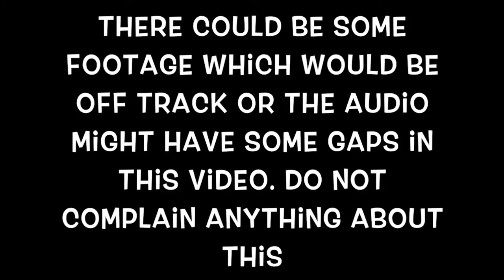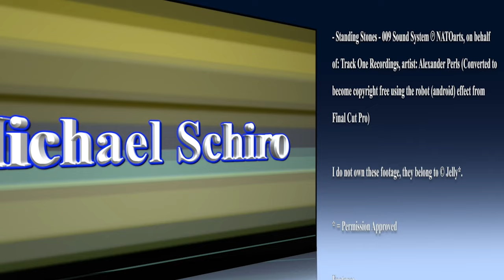Jelly Fan Video (Hole In One Compilation) [Golf With Friends + Tower Unite]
Video Rated: DV- (T or MA) [PG-13+ Gaming]

Jelly Hole In One Compilation (Golf with Friends + Tower Unite)

This is a remastered version of both Golf with Friends and Tower Unite, hole in one only.

* = Permission Approved

Footage:

Golf With Friends:

Map 1 (Forest):

- HOW TO SUCK AT GOLF (Golf with Friends)
- HUGE GOLF BALL MOD! (Golf With Your Friends)
- CAN YOU DUNK THE GOLFBALL?! (Golf With Friends)
- GOLF WITHOUT FRIENDS

Map 2 (Oasis):

- GOLF WITH FRIENDS IN EGYPT!
- TINY GOLF BALL MOD! (Golf With Your Friends)

Map 3 (Candyland):

- HOW TO ALWAYS GET HOLE IN ONE?! (Golf with Friends)

Map 4 (Ancient):

- GOLF WITH DINOSAURS! (Golf With Friends)

Map 5 (Custom Map 1: Egypt)

- How to CHEAT And WIN?! (Golf With Friends)

Map 6 (Custom Map 2: Harry Potter):

- 99% Impossible PRECISION Golf Course! (Golf With Friends)

Map 7 (Halloween DLC):

- Can You GOLF With PUMPKINS?! (Halloween DLC)

Tower Unite:

Map 1 (Waterhole):

- MINIGOLF WITH FRIENDS! (Tower Unite)
- HOW TO ALWAYS GET A HOLE IN ONE?! (Golf With Friends)

Map 2 (Alpine):

- IMPOSSIBLE GOLF ON ICE! (Tower Unite)
- GOLF WITH GIRLFRIEND CHALLENGE (Tower Unite)

Map 3 (Treasure Cove):

- GOLF CHRISTMAS EDITION! (Tower Unite)

Map 4 (Sweet Tooth):

- IMPOSSIBLE GOLF TRICKSHOTS! (Tower Unite)

Map 5 (Forest):

- IMPOSSIBLE HOLE IN ONE! (Golf With Friends)

There will be a combined fan made video of Jelly Hole In One Compilation (Golf With Friends + Tower Unite + Golf It).